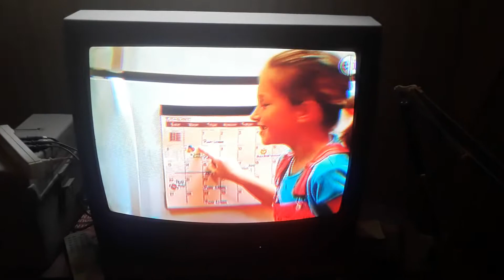Let's Play With Barney - Numbers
My parents are thinking about getting Xfinity. That means all of my DVR recordings will be lost forever. So I've decided to upload some rare segments from various Barney episodes that I didn't know were rare.
Content is owned by 9Story Entertainment. I own none of it. If you are the original owner of this video and want it removed for copyright, please send me a private message/comment, and I'll do so.